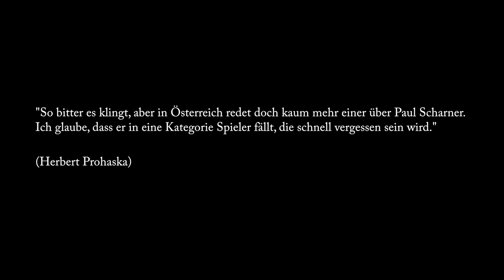Paul Scharner - Position Querdenker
„Paul Scharner spinnt“, sagen die Einen. „Paul Scharner ist Individualist und Vorbild“, sagen die Anderen. Fest steht: Der ehemalige österreichische Fußballer polarisiert.

In dieser spannenden Autobiografie, die Paul Scharner zusammen mit dem Sportjournalisten Lars Dobbertin vorlegt, schildert der Ex-Profi seinen zwiespältigen Weg durchs Fußballgeschäft und zerrt eine unbekannte Seite des Profifußballs ans Licht: Er berichtet von gewalttätigen Mannschaftskollegen, Vertragsbrüchen und nie eingelösten Versprechen. Aber er lässt auch seine Kritiker zu Wort kommen.